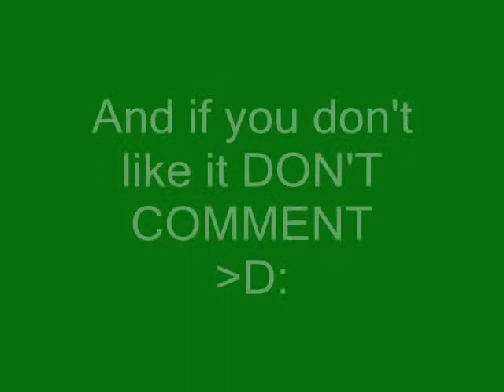Youtube Poop-Invader Zim's 1812 Uberture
The end is the main feature -_-;